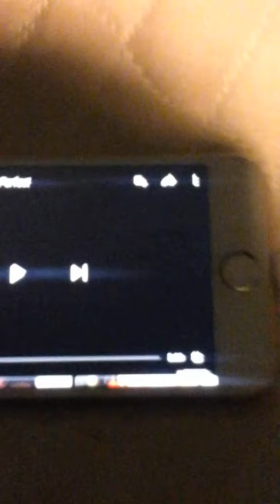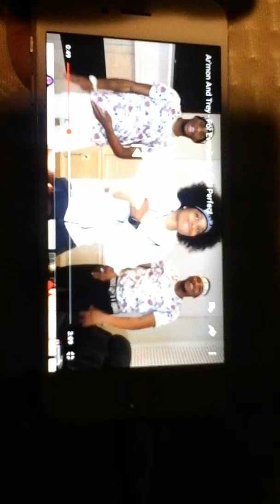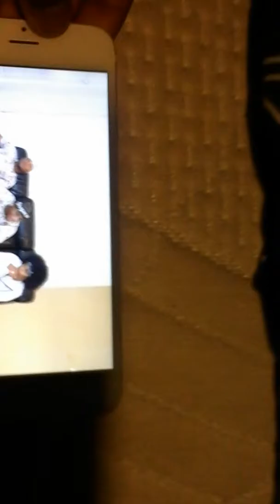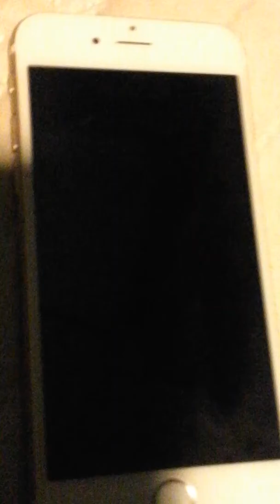Armon and Trey For Everybody Ft Lil Perfect